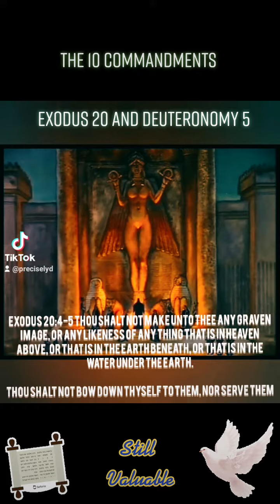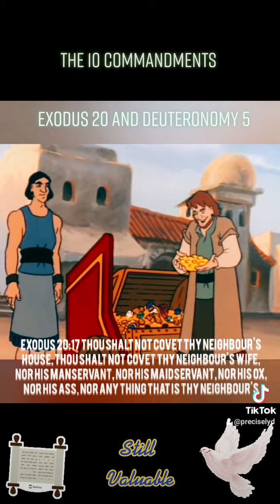The 10 Commandments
There are 613 commandments (Mitzvot) in the Torah.

I have chosen to focus on the 10 Commandments that was given to Moses and the Congregation of Israel by YHWH (G-d)

Video clips Credit:
- Vision Video
Check out their videos which are moving

- Nest - The Animated Stories
Network: TBN Films